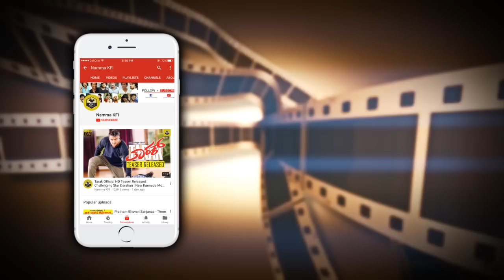ಅದು ನನ್ನ ಹಣೆಬರಹ 'ಆದ್ರೂ ಆಗಬೌದು ಆಗ್ದನೆ ಇರಬೌದು' | Rachita Ram About Marriage | RachithaRam Interview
Rachita Ram About Marriage Rachita Ram Interview Latest